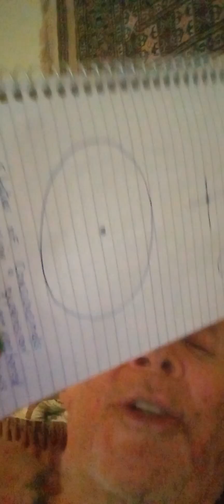Zero C Pt wave form radiation harmonics decay of R Spiritual planetary Crystal Spiral Fire 🔥 Shield